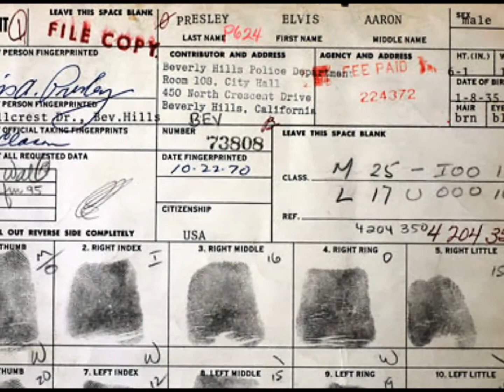And I Love You So - Elvis Presley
Dedicated to Mark Rio, the best Elvis Presley impersonator. Find him on Facebook.